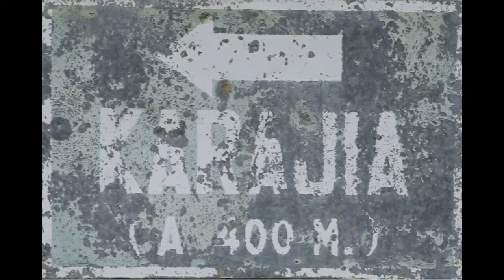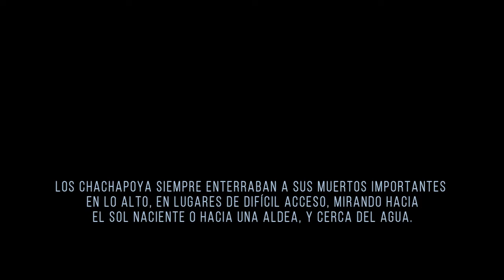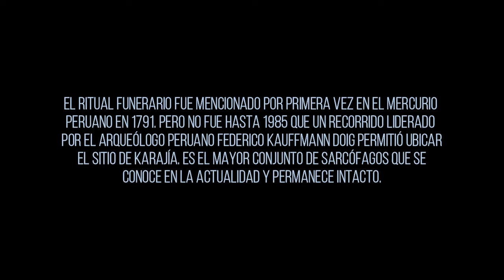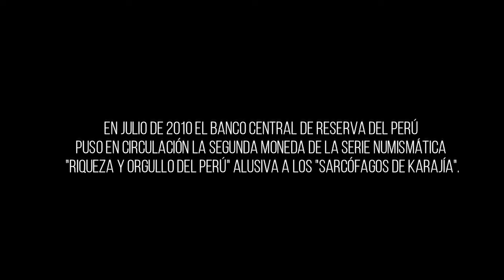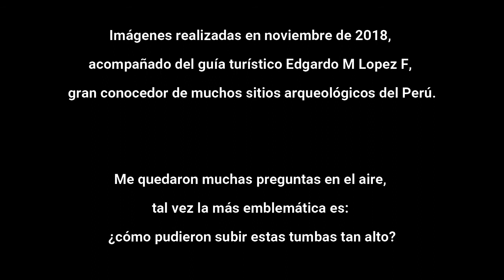Sarcófagos de Karajía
Los Sarcófagos de Karajía, son un conjunto de sarcófagos según la tradición funeraria de los chachapoyas, de hasta 2,50 m de alto con formas humanas. Fueron encontrados en el barranco de Karajía en el distrito de Luya del Departamento de Amazonas, Perú) en 1985.